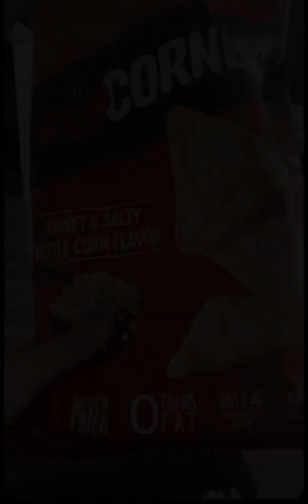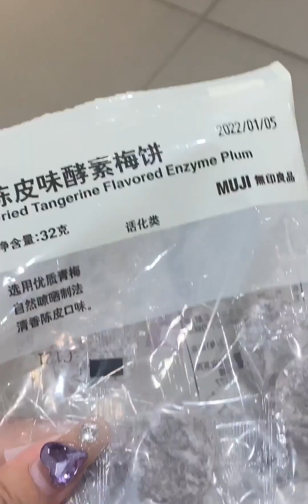减肥vlog | 减肥期间姨妈第一天的摆烂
我的普通生活不普通,减脂,健康,生活,记录,减肥日记,VLOG日常,减肥记录,大基数,减肥打卡,生活万花筒·普通生活日志